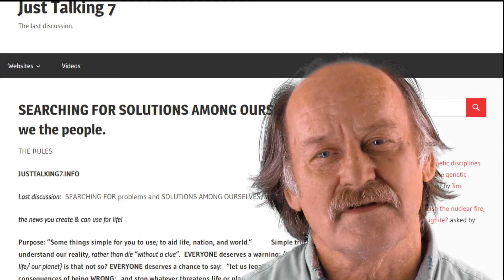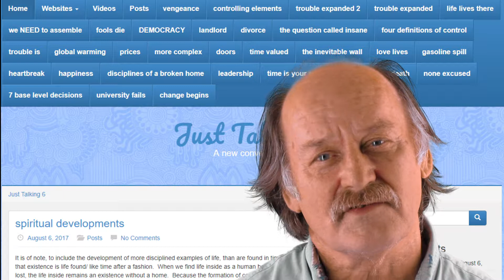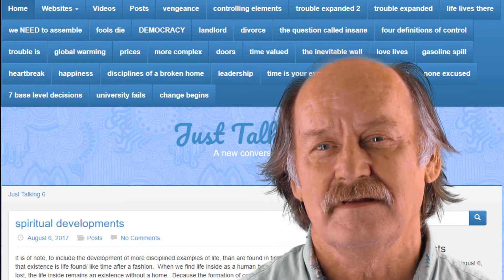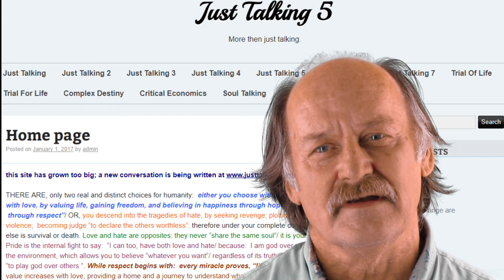World Law - Weapons of Mass Destruction in the Hands of Fools and Failures by James F. Osterbur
In this powerful and thought-provoking video, James F. Osterbur, the creator of BrainFirst.info and JustTalking7.com, delves into the critical issues surrounding weapons of mass destruction (WMD) and the consequences when they fall into the wrong hands. From nuclear arsenals to biological threats, James F. Osterbur examines the dangers posed by those who wield this power without wisdom or accountability. He advocates for a global conversation on world law and the imperative of securing a safer future for humanity.

Join the discussion on how we can prevent catastrophe and empower responsible leadership. This video encourages viewers to confront the harsh realities of world politics and military powers and the essential need for change.